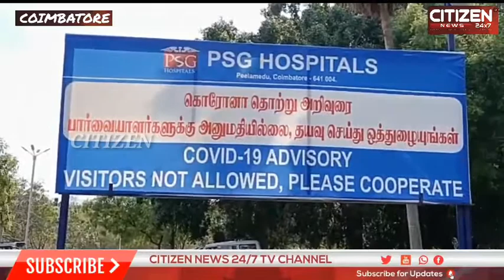Five people returned home after being Corona treated at the PSG Hospital